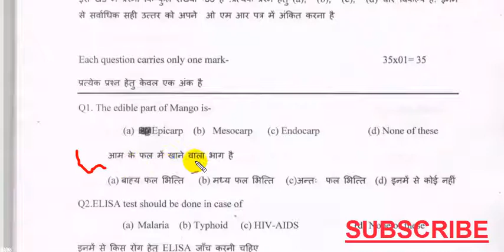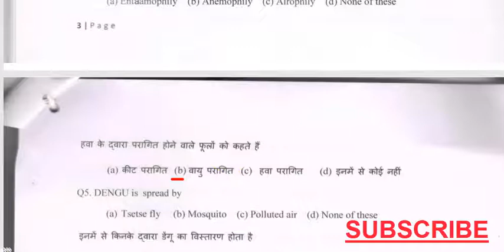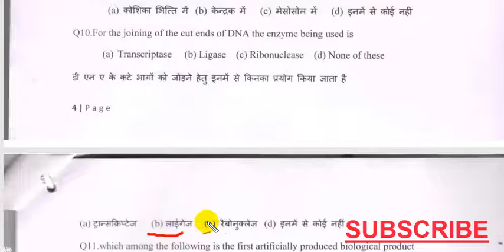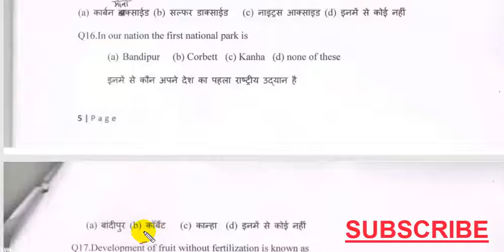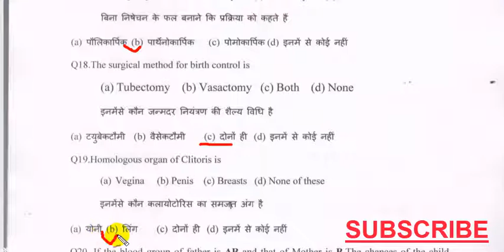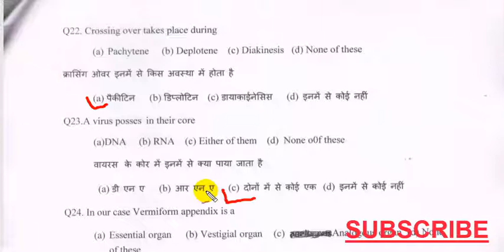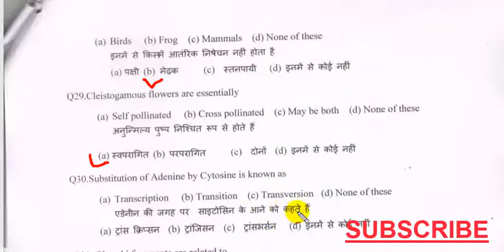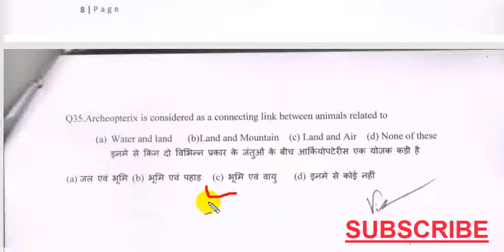Class -12 biology | 12th biology important objective question and answer in hindi set -2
bihar board intermediate biology V. V.I important objective question and answer in hindi

studyinhindi,

Bihar board intermediate biology  important  v.v.i questions and answers in hindi

Hindi model paper solution part 1

yha se bihar board model paper download kar sakte hai

bihar board news,bihar board intermidiate,12th bihar board,bihar board 12th 2019,
bihar board,

bihar board patna,bihar school examination board,bseb,
bihar board 12th important question and ans,bihar intermediate exam,
bihar secondary examination board,bihar board exam date 12th ,
bihar board inter exam,bihar board question paper 2019,
bihar intermediate science result,bihar board 12th science result with marksheet,
bihar board 10th result 2019,bihar board 12th biology  important objective question 2019,
bihar board 12th vvi biology , 100 marks english,50 mards hindi ,biology  in  hindi,
intermidiate biology  important question,

biology, biology objective question 2019, biology marks, 12th V. V.I